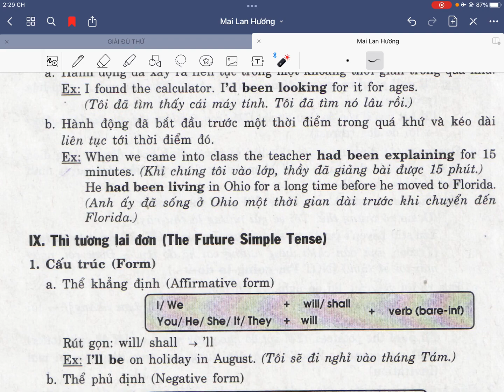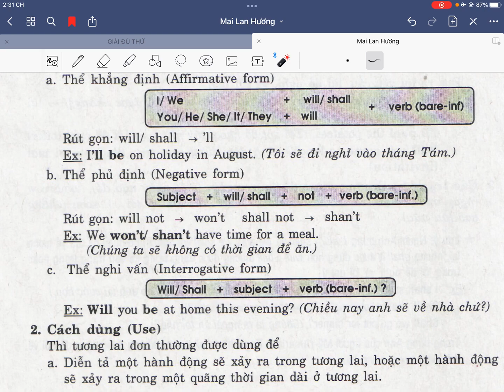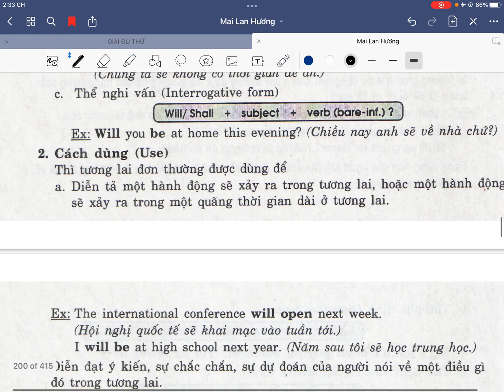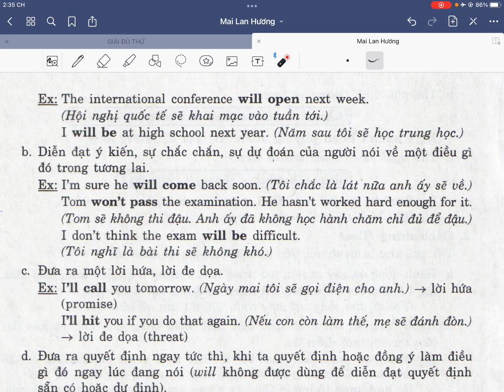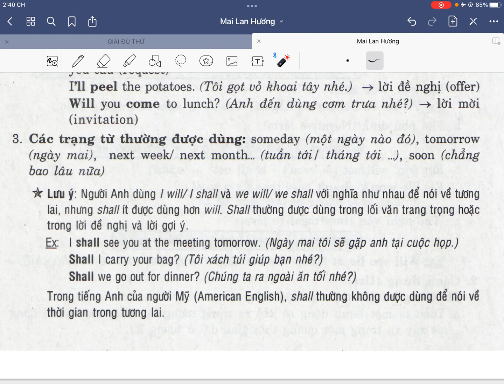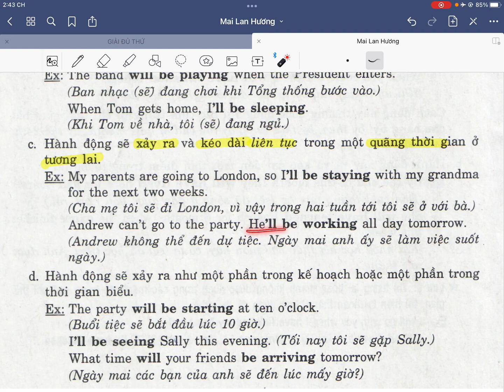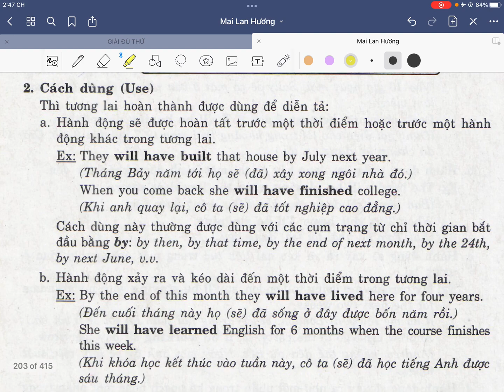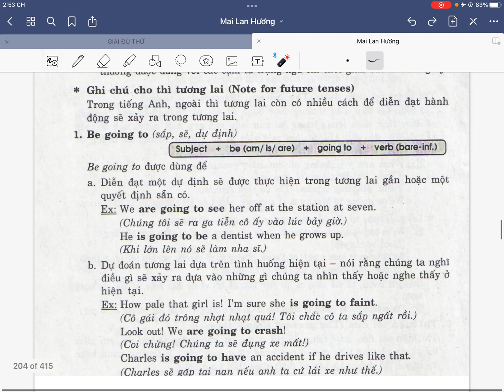Bài 9 Tương Lai Đơn Tương Lai Tiếp Diễn Tương Lai Hoàn Thành Tiếp Diễn